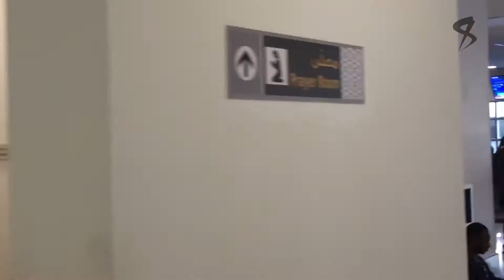BRAZILIAN ADVENTURES - EPISODE ONE (Rio de Janeiro)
The first episode in my series of "Gabriel Vargas in Brazil"
I leave Melbourne for Rio de Janeiro and re-connect with my father and sister after 27 years, and meet a younger brother for the first time!